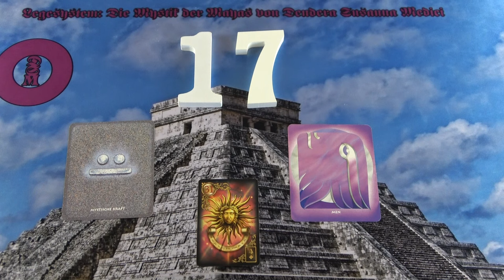Portálnap: A sas madár - Felülről látjuk az eseményeket❣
Kép: shutterstock/FloridaStock

Telefonos elérhetőségem jóslásra:
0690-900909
750Ft/Perc

Átutalás:
Erste Bank
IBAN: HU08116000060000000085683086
BIC: GIBAHUHBXXX
Tulajdonos: Dendera Susanna Medici

Védikus Csillagjegyek:
Kos: kb. Április 13-tól Május 13-ig
Bika: kb. Május 13-tól Június 14-ig
Ikrek: kb. Június 14-től Július 15-ig
Rák: kb. Július 15-től Augusztus 16-ig
Oroszlán: kb. Augusztus 16-tól Szeptember 16-ig
Szűz: kb. Szeptember 16-tól Október 16-ig
Mérleg: kb. Október 16-tól November 15-ig
Szkorpión: kb. November 15-től Dezember 15-ig
Nyilas: kb. December 15-ől Január 14-ig
Bak: kb. Január 15-től Február 12-ig
Vízöntő: kb. Február 12-től Március 13-ig
Halak: kb. Március 13-tól Április 13-ig